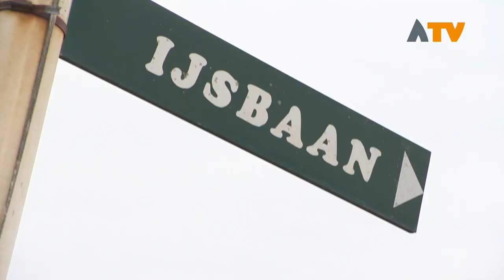Ook ijsbaan Woudrichem en Andel geopend - Altena TV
WOUDRICHEM/ANDEL - Gisteren gingen er al diverse ijsbanen open voor publiek of leden. Vandaag namen ook de ijsclub in Woudrichem en Andel de stap om open te gaan. In Woudrichem hield de wind de baan lang onbegaanbaar. Wethouder Bergsma verrichte de meting die ruim boven de 9 cm uitkwam.